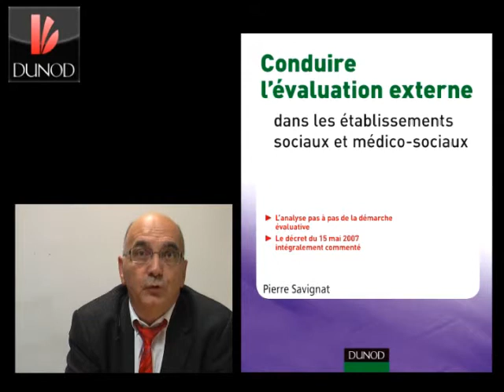Pierre Savignat explique comment conduire l'évaluation externe...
Avant 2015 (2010 pour les services à la personnes) tous les établissements et services sociaux et médico-sociaux devront avoir procédé à cette évaluation externe (aux résultats de laquelle est subordonné le renouvellement de l'autorisation). De nombreux établissements et services se sont engagés, sous des formes diverses, dans des processus d'évaluation interne, mais il n'existe aucune analyse du décret ni aucun outil pour réaliser l'évaluation externe. Cet ouvrage, réalisé par un des rédacteur du décret, offre les 2, sous une forme pratique et immédiatement utilisable.